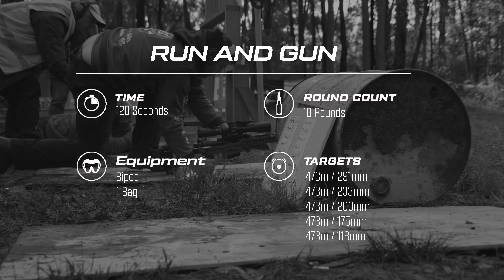"Run and Gun" - Gunsport Winter Classic PRS Australia Stage.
We join Butters as he takes on the "Run and Gun" stage from the 2023 Gunsport Winter Classic PRS match.

Stage Brief:
Shooter to start in the prone position, magazine in, bolt back. On the signal, shooter will engage the largest target from the first position. On an impact shooter will move to the second marked position and engage the same target. On an impact shooter will repeat this sequence moving down the KYL rack until all rounds have been fired, the stage is cleaned or allocated time expires.

Hit to move.